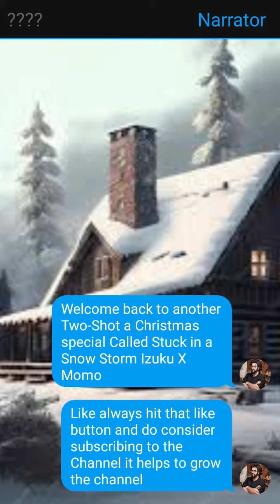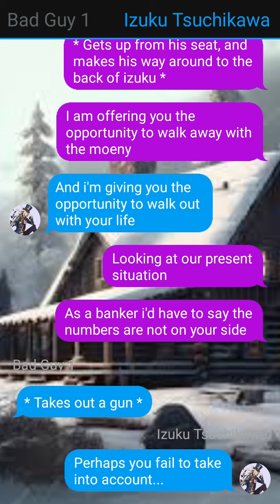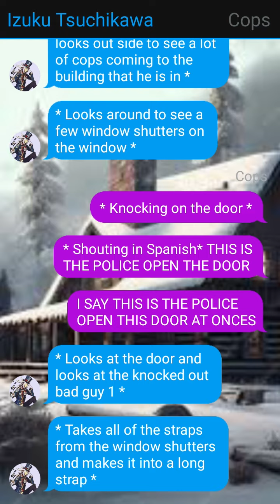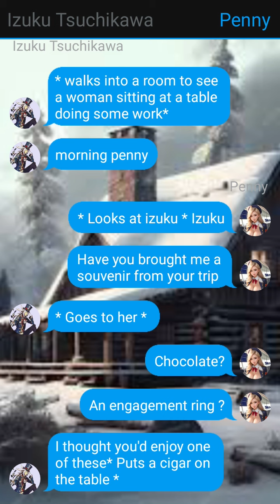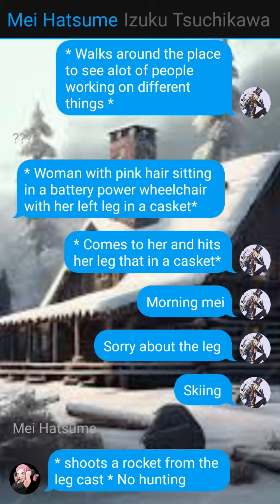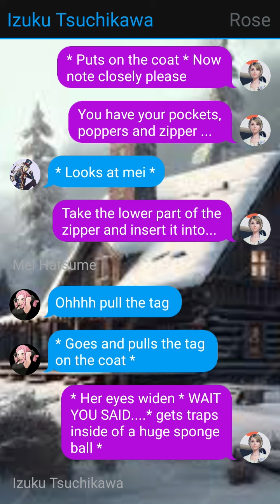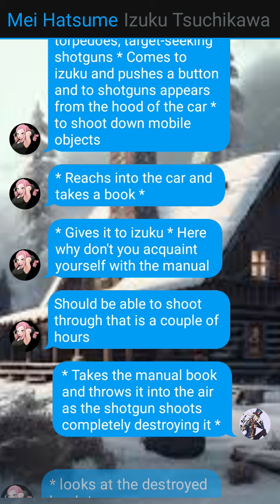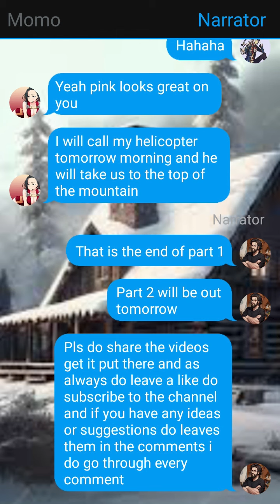Christmas Special II Izuku Tsuchikawa x Momo yaoyorozu II Two-Shot II MHA Text Story II Part 1/2